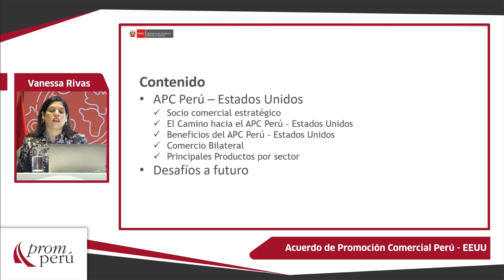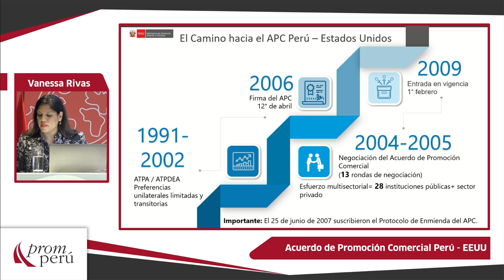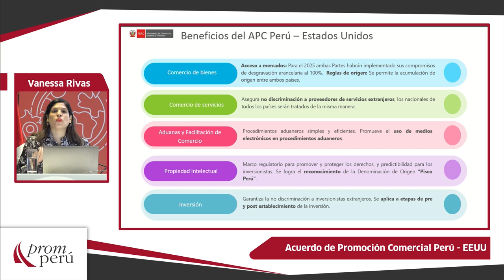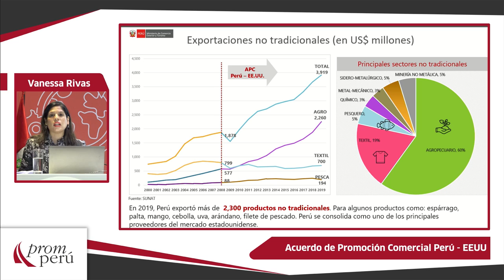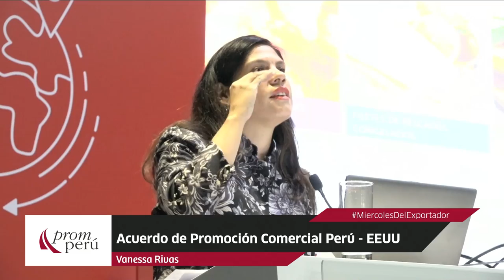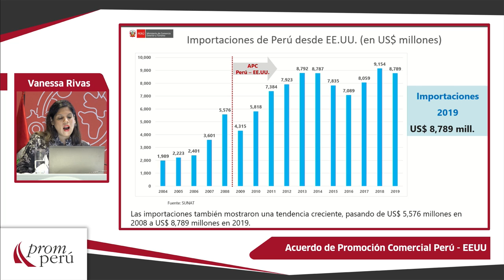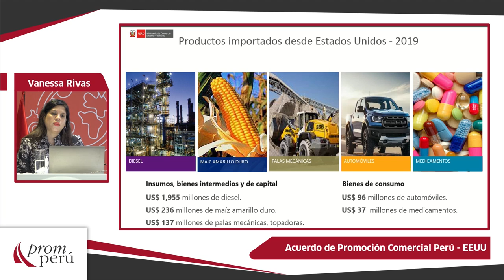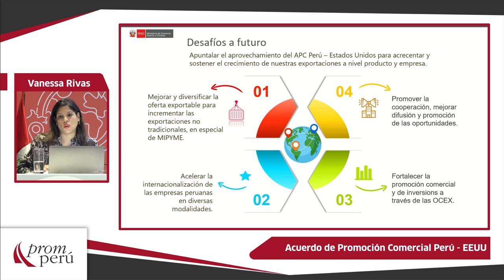Acuerdo de Promoción Comercial Perú – EEUU: RIVAS PLATA, Vanessa (19 de Febrero)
“Acuerdo de Promoción Comercial Perú – EEUU”